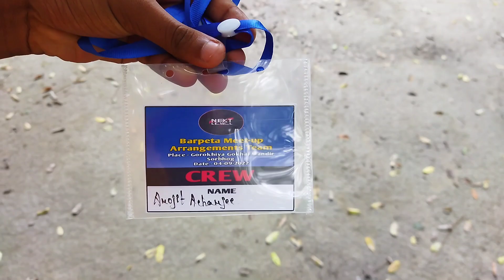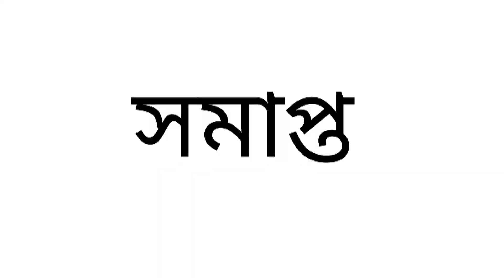সপোন পূৰণ হল❤️nayan daমোক ঘৰত মতিলে🤩nextLevel meetup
Your queries---

bikashchetrymeetup
Sorbhogmeetup
Nextlevelmeetup
Ilovetravelndfoodvlog
Bikashhchetryvlogmeetup
travellerNayan